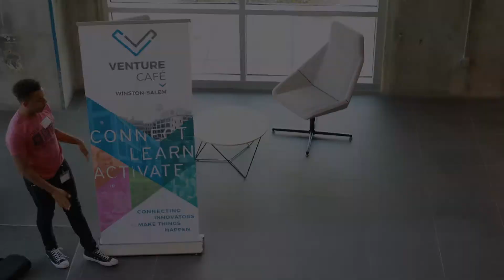The Impact of Venture Cafe- Santiago